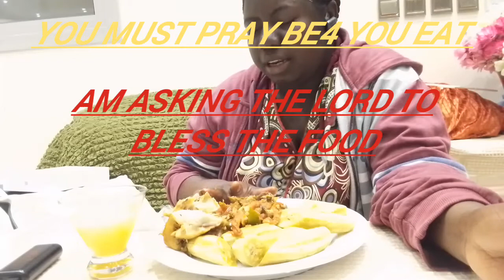LET EAT TOGETHER ( PLANTIAN WITH EGGPLANT EGG STEW) alone side fresh orange juice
Hello team shagala
Hello obaapa Gifty
Hello my lovely family and friends much love for the support and love towards me